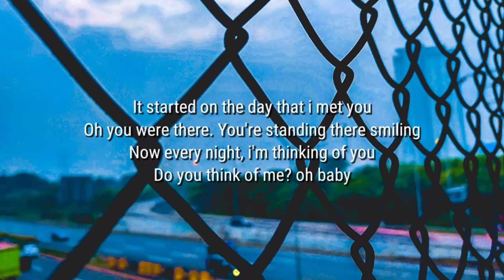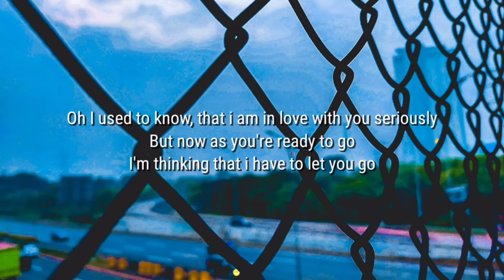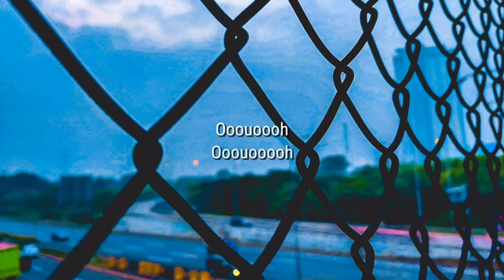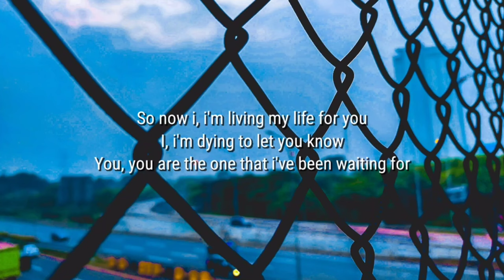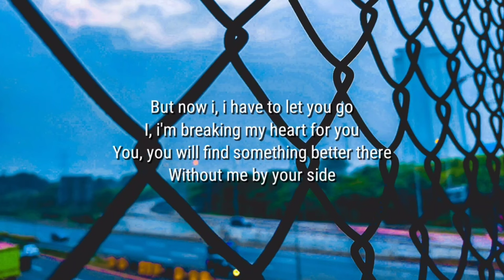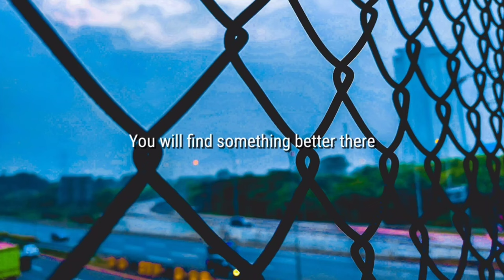Rudye x Onad (Killing Me Inside) - Something Better (Lirik)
Link donasi (support kami)

It started on the day that i met you
Oh you were there. you′re standing there smiling
Now every night, i'm thinking of you
Do you think of me? baby

You used to say that i′m not in love with you seriously
But now as you're ready to go
I realized how deep i am into you
So now i, i'm living my life for you
I, i′m dying to let you know

You, you are the one that i′ve been waiting for
And now i'm here, where all the things changes so suddenly
And suddenly i know that you will leave.

You′re leaving me here alone by my self
I used to know, that i am in love with you seriously

I′m thinking that i have to let you go

But now i, i have to let you go

I, i'm breaking my heart for you

You, you will find something better there
Without me by your side